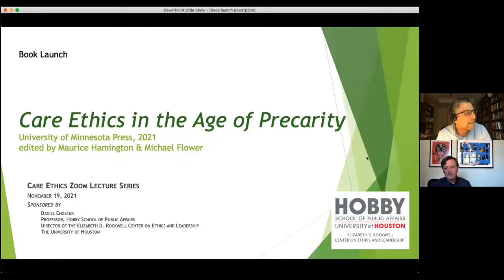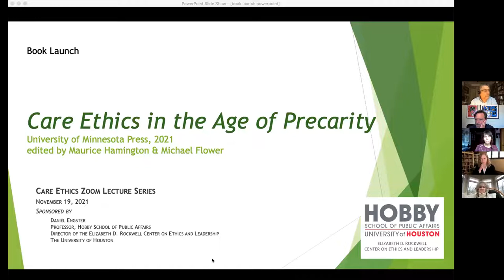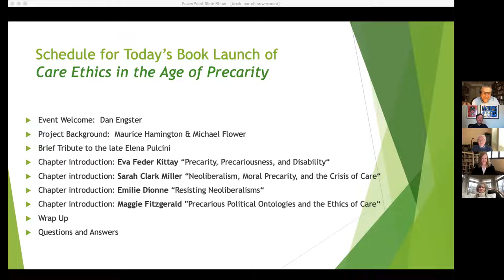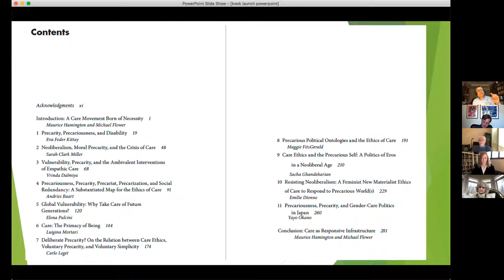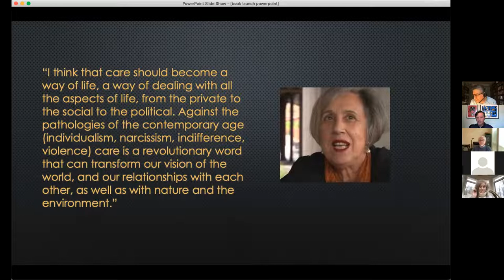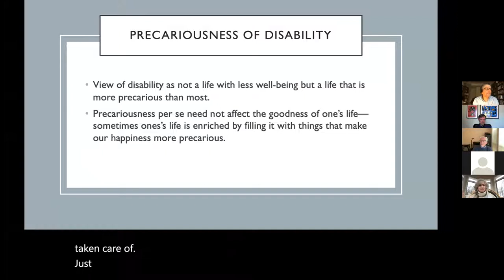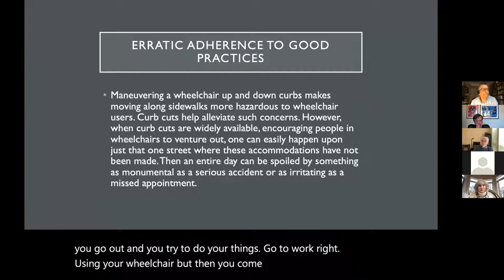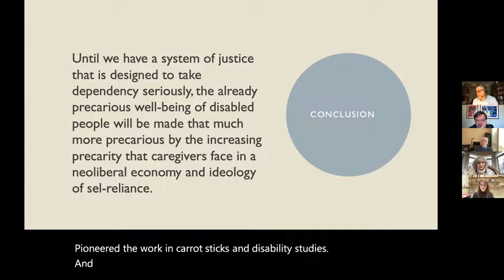Care Ethics in the Age of Precarity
Maurice Hamington, Eva Kittay, Sarah Clark Miller, Emilie Dionne, and Maggie FitzGerald discuss their recently published book, Care Ethics in the Age of Precarity (University of Minnesota Press, 2021).